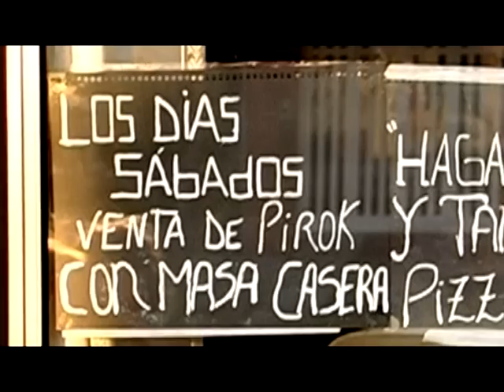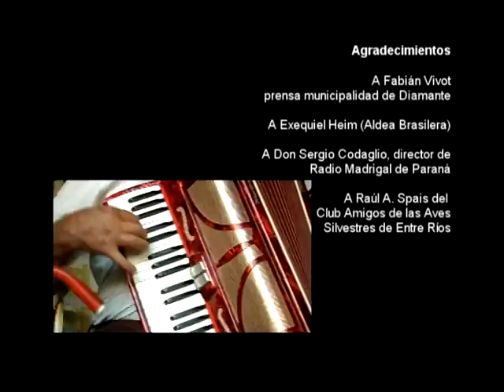Alemanes del Volga ( Frag. de Historias de inmigrantes)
Historias de Inmigrantes es un documental realizado por el Proyecto Producción de Materiales Educativos, en el marco del convenio (CGE  - CFI). El audiovisual muestra las corrientes inmigratorias que llegaron a nuestra provincia y cuya cultura permanece.

(Realizado en Entre Ríos - 2010)

Idea
Gonzalo Juárez

Producción
Miguel Noguera
Nicolás Rochí
Celeste Ramírez
Gonzalo Juárez

Cámara
Stella Sánchez

Sonido directo
Stella Sánchez

Mateo Oviedo

Musicalización
Radio Madrigal
Gonzalo Juárez

Montaje
Stella Sánchez
Gonzalo Juárez
Celeste Ramírez